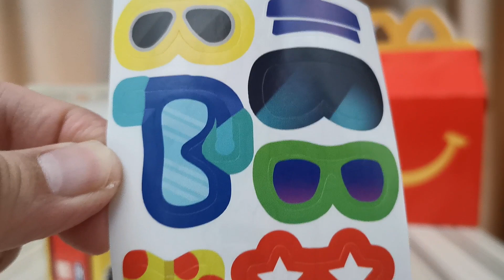Mcdonald's Happy Meal - Lion of Pet Simulator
Unbox Lion of Mcdonald's Pet Simulator Happy Meal